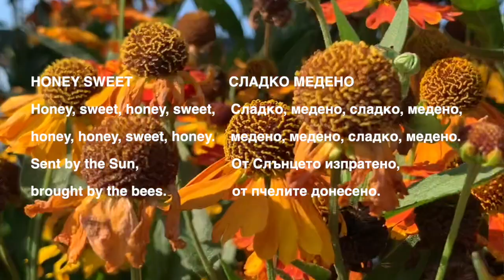"Sweet, Honey" by Beinsa Douno, Svetla Kalcheva, violin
"Sweet, Honey" music by Beinsa Douno (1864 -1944)
Variations by Filip Stoicev  (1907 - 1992)
Performed by Svetla Kalcheva, violin
Selected flower images by Nikolay Dogandziev
Videography by Nevenka Dimitrova